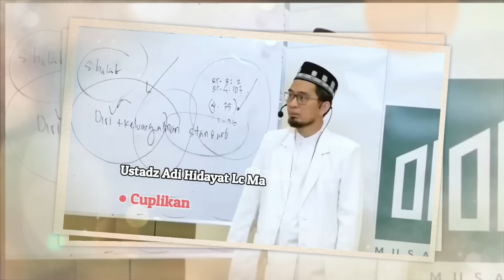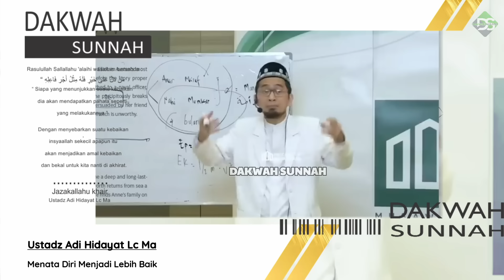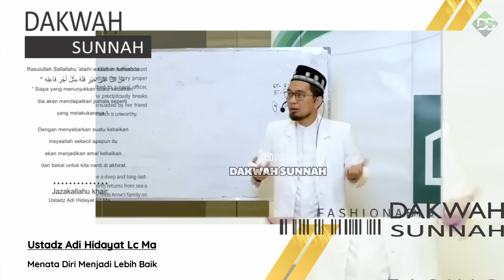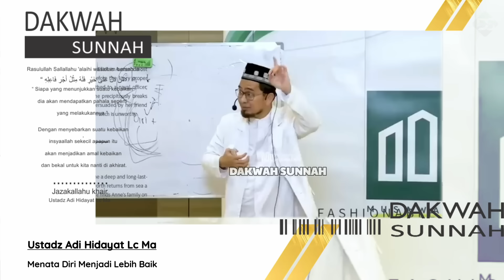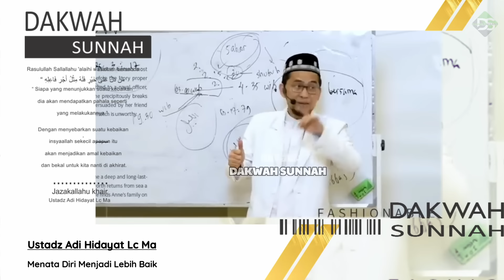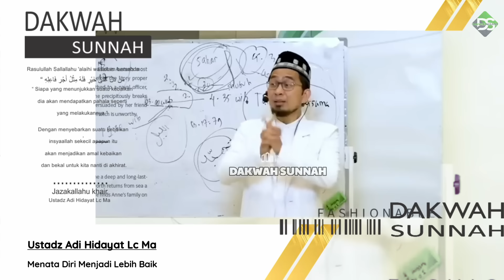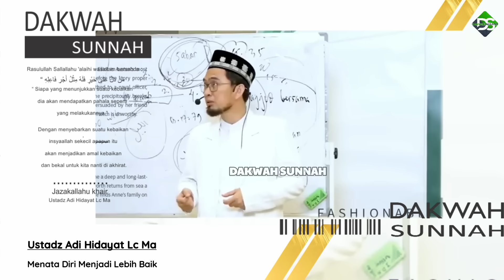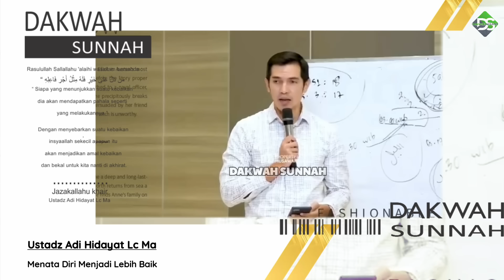Cara Menata Diri Menjadi Lebih Baik | Ustadz Adi Hidayat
Jazakallahu khair